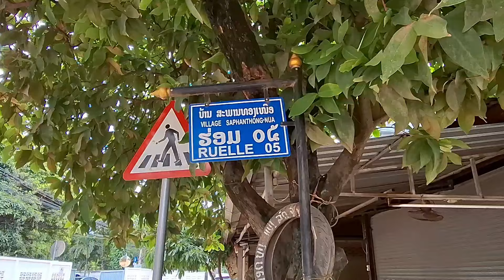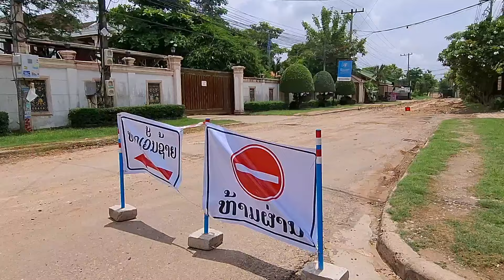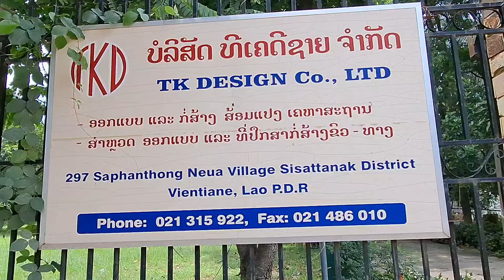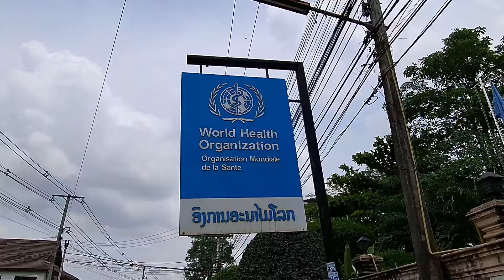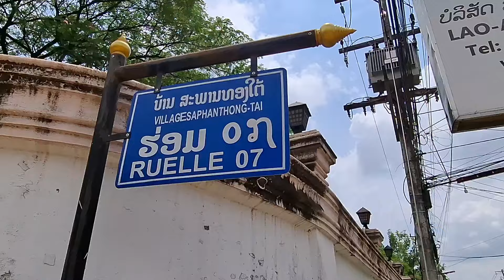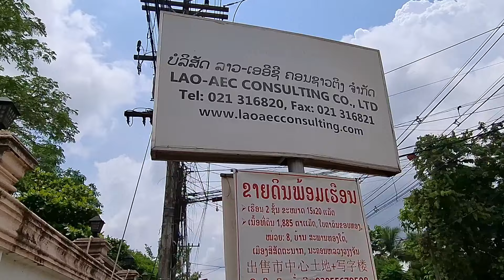Big Houses in the Neighborhood // Saphanthong Neua Village // Walking Tour by Annasor Travels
Walk on the hidden streets of Vientiane Laos.
Some houses were abandoned. Some of them are being renovated and roads being repaired. Quiet place to live.